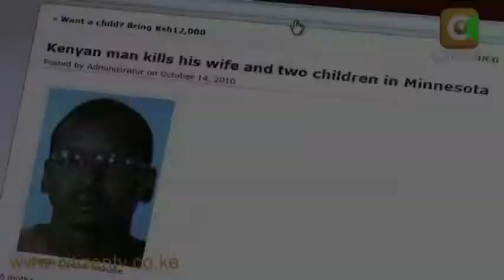The Gravedigger - trailer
This is the tale of a graveyard, where strange things start occurring at the grave of a murderer.  This is a tale of a man with no home.  No family, no friends who still live, no one to put a lilly on his tomb, should he fall; nothing...  but a job.  He is a Gravedigger, last of a long line of protectors said to be descended from the Archangel Michael himself.  He is a Gravedigger; and now- he has a new job to do.
The trailer for a movie that sadly, will never come out.  always scheduled for "next fall".

i dont claim the rights to the clips used in this, nor the music.  the clips are from online news, Hellboy 2, Underworld, and Supernatural.